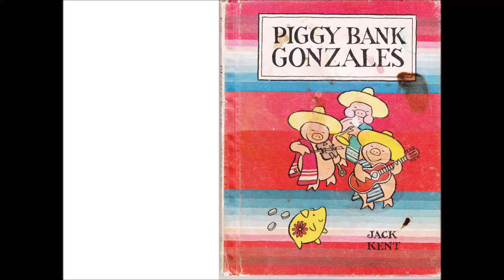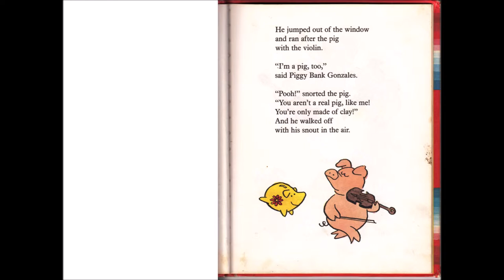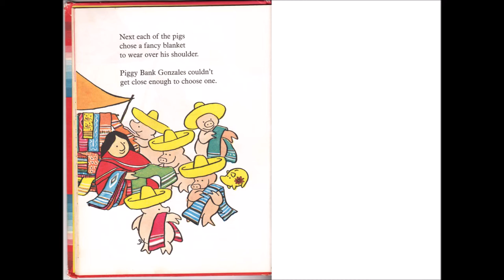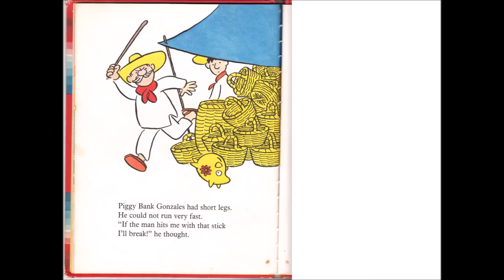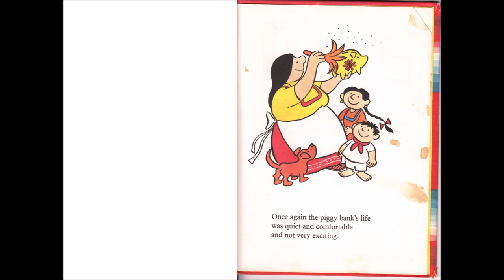Piggy Bank Gonzales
Illustrated Book by Jack Kent. Found it on archive.org listed as public domain, but not sure if it is or not.